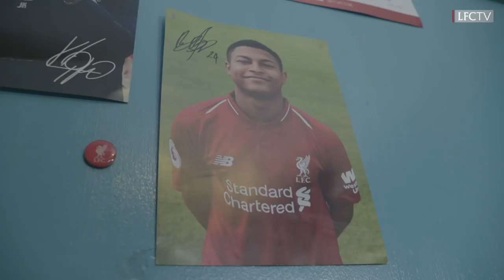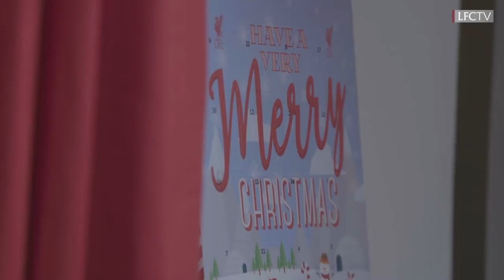Brothers’ surprise bedroom makeover with Rhian Brewster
Liverpool FC and MurWalls team up to transform the bedroom of two deserving Liverpool fans, with a little help from Rhian Brewster.